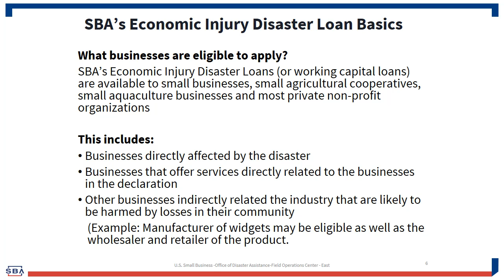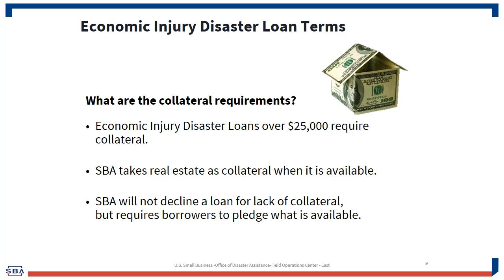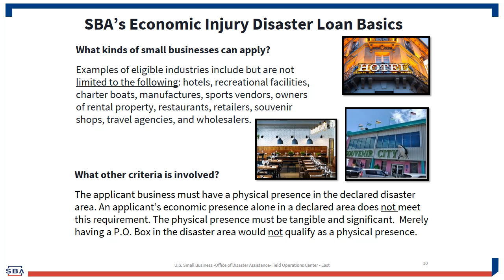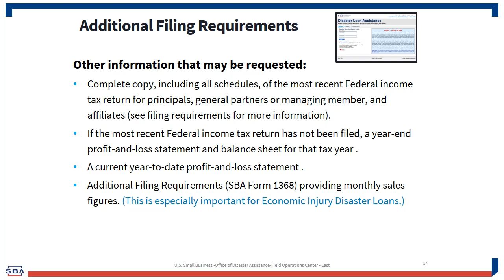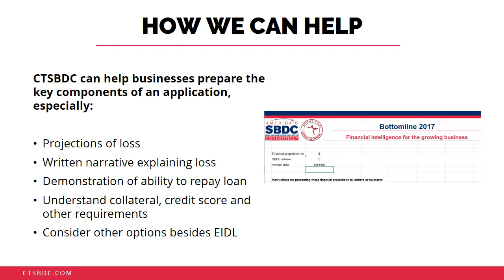Update on SBA Disaster Loans - March 17, 2020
This presentation is related to a webinar held on March 17, 2020, tailored to Economic Development Officials and Chambers of Commerce Directors.